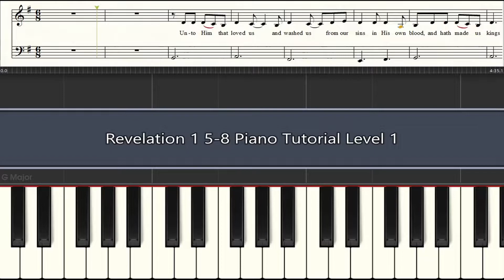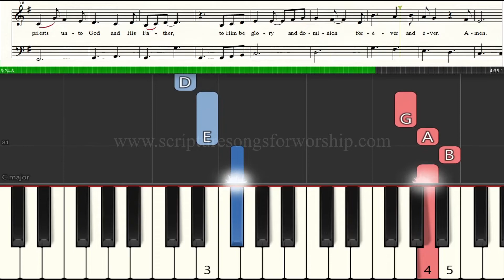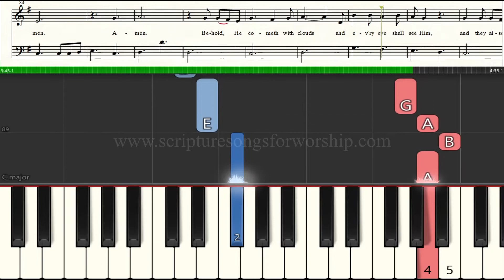Revelation 1:5-8 Piano Tutorial for Beginners Level 1 "Behold He is Coming with Clouds" (Esther Mui)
Scripture taken from King James Version. Public Domain.

Revelation 1:5b-8 (KJV)
...Unto him that loved us, and washed us from our sins in his own blood,
And hath made us kings and priests unto God and his Father;
to him be glory and dominion for ever and ever. Amen.

Behold, he cometh with clouds; and every eye shall see him,
and they also which pierced him: and all kindreds of the earth shall wail because of him.
Even so, Amen.

I am Alpha and Omega, the beginning and the ending, saith the Lord,
which is, and which was, and which is to come, the Almighty.